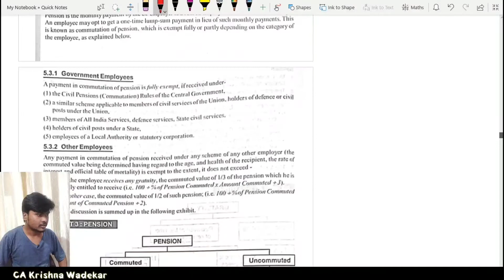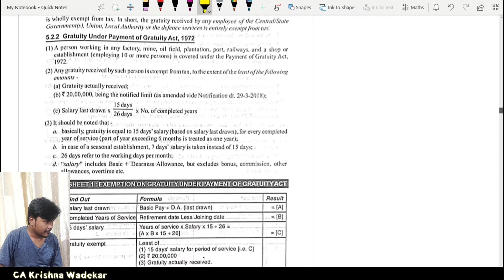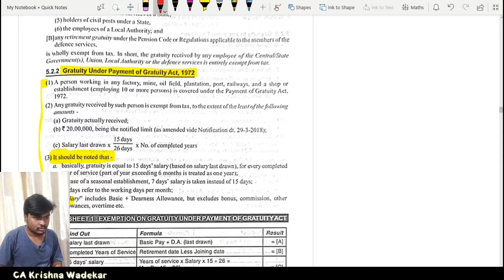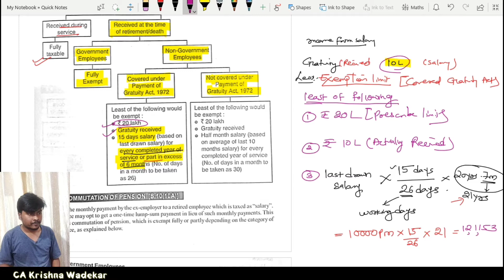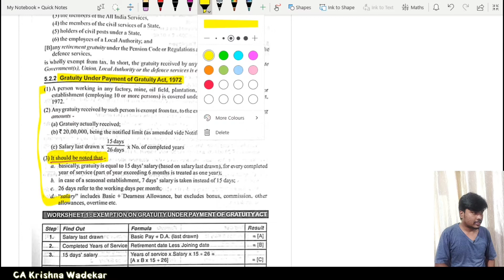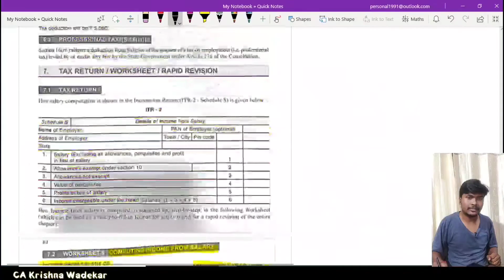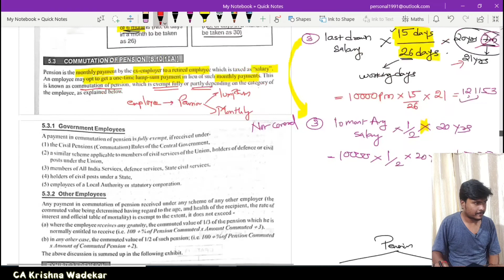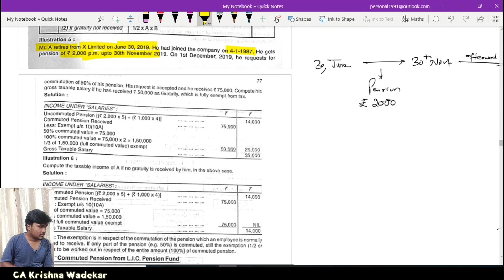Lecture 17 TYBCOM Sem5 - Direct Tax Chapter 4 - Income From Salary_Objectives_MCQs -Part 3